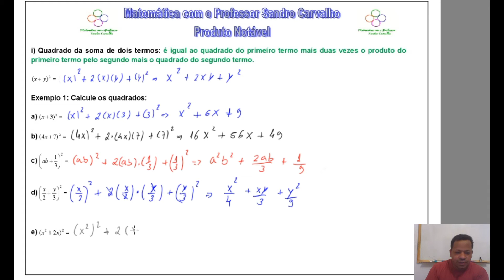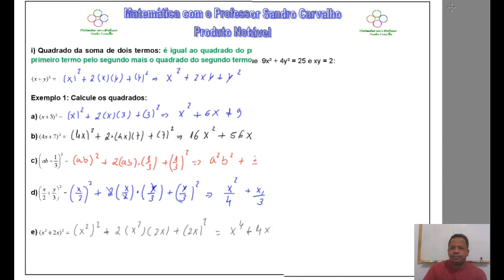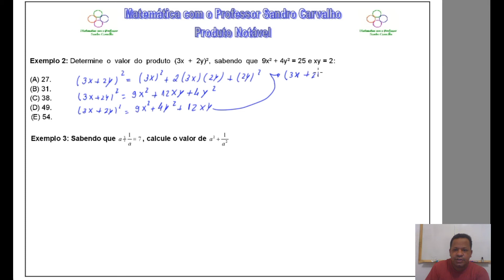Produto notável 1º Parte